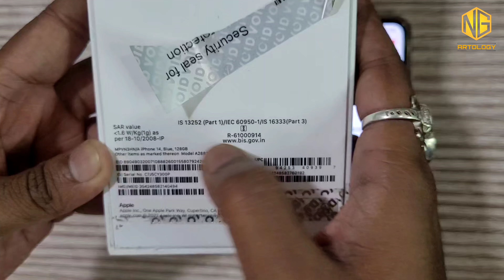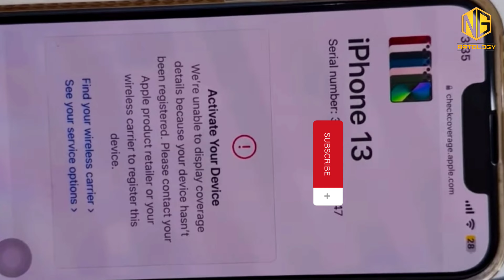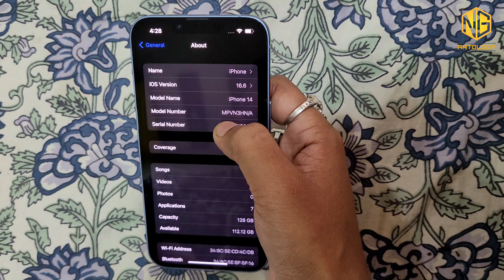Iphone 14 Coverage Check | 2 things to check in online shopping🧐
Ng Artology Vlogs

Hello Friends

We are back with our new video. In this video we have informed about the settings and precautions to take when you buy iphone from online website.

Topics Covered:
Coverage check
Settings
Online fraud safety